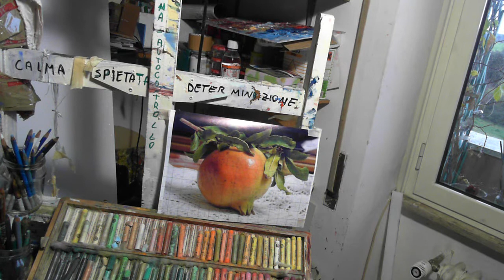Andrea Bazzu work in progress melograno a pastello......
Mi sento rigoglioso come questo melograno.